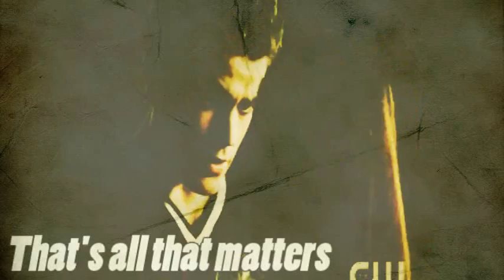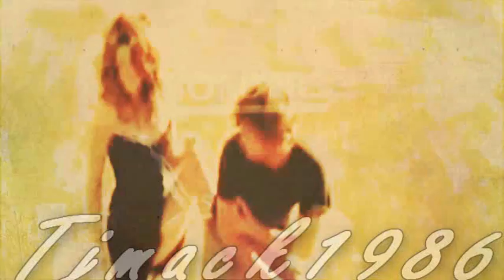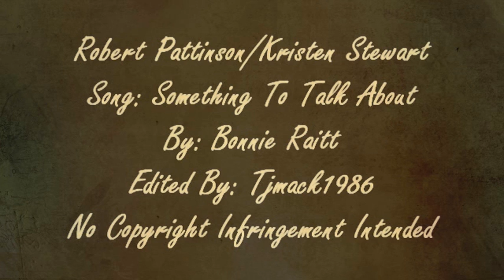Robert Pattinson/Kristen Stewart {~SOMETHING/TO/TALK/ABOUT~}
A look at Kristen and Robert's "relationship"

Info at end of video